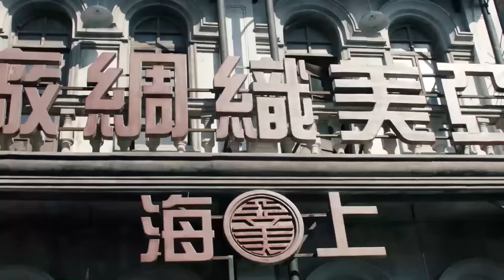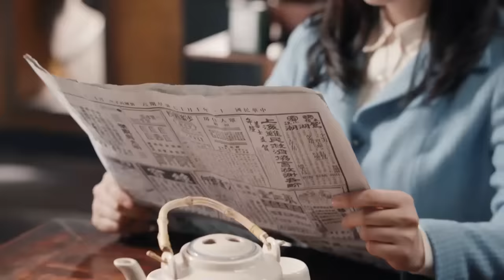【2023最新电视剧】弄权 01丨黑帮群雄失首内斗夺权，大嫂刘嘉玲一人摆平黑白两道，独霸香港岛 (悬疑/犯罪/惊险)